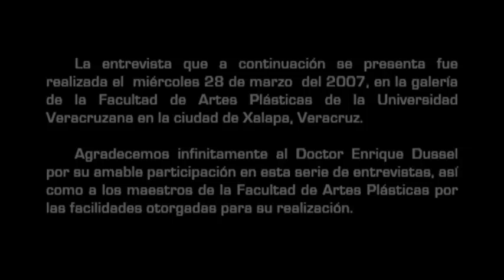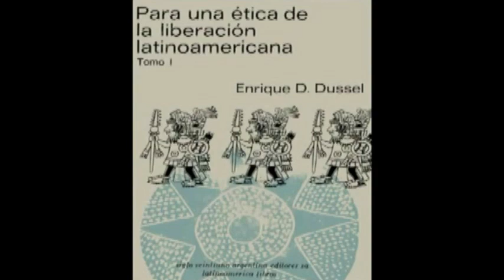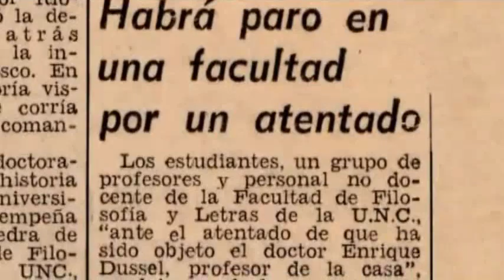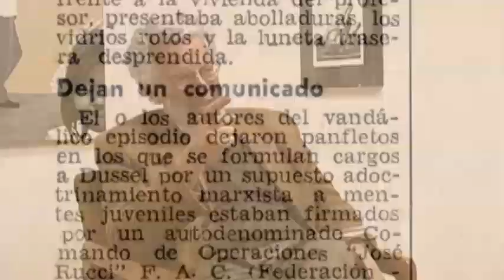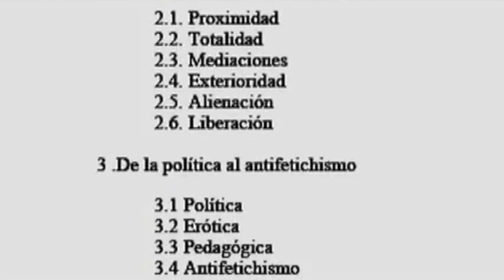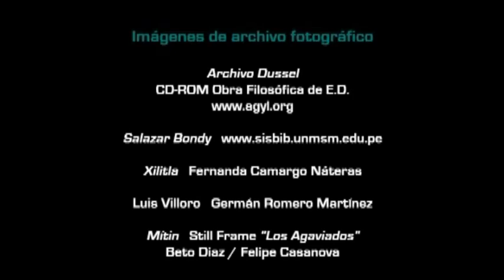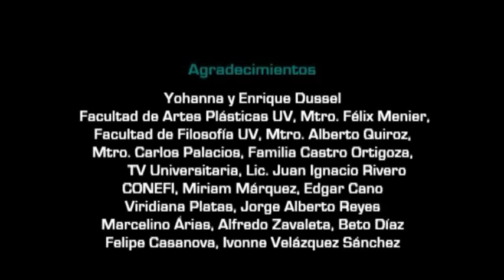Entrevista a Enrique Dussel - Imágenes de la Filosofia Iberoamericana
La entrevista que a continuación se presenta fue realizada el miércoles 28 de marzo de 2007, en la galería de la facultad de artes plásticas de la universidad Veracruzana de la ciudad de  Xalapa, Veracruz